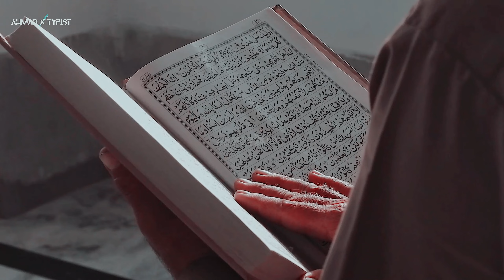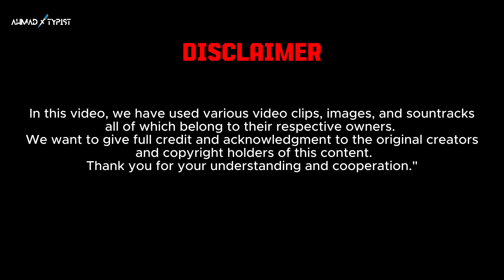Masterpiece of Allama Iqbal: Jawab-e-Shikwah 📜 | (Bang-e-Dra 120) Iqbaliyat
📜 Explore the Masterpiece of Allama Iqbal: Jawab-e-Shikwah 📜

Join us on a mesmerizing journey through the timeless verses of Allama Iqbal's "Jawab-e-Shikwah" (جواب شکوہ). In this thought-provoking Urdu poem, Allama Iqbal, one of the greatest poets and philosophers of the 20th century, responds to the grievances expressed in his earlier work, "Shikwah."

📚 In this video, we will:

1️⃣ Provide a brief overview of Allama Iqbal's life and his significant contributions to literature and philosophy.
2️⃣ Dive deep into the themes and symbolism present in "Jawab-e-Shikwah," unraveling its intricate layers of meaning.
3️⃣ Share some of the most powerful verses from this iconic poem, recited by talented artists.
4️⃣ Discuss the impact of "Jawab-e-Shikwah" on the cultural and intellectual landscape of the Indian subcontinent and beyond.
5️⃣ Explore the enduring relevance of Iqbal's ideas and messages in the modern world.

👁️‍🗨️ Whether you're a seasoned admirer of Allama Iqbal's work or just beginning your literary journey, this video promises to be an enlightening and soul-stirring experience.

Thank you for choosing [Ahmad x Typist] for your literary exploration. Let's embark on this poetic odyssey together! 📖🌠

We do not claim any ownership or rights over the visual or auditory elements featured in this video. All credit and recognition belong to the talented individuals or organizations who contributed to the creation of this content. We are grateful for their creative work and acknowledge their intellectual property rights.